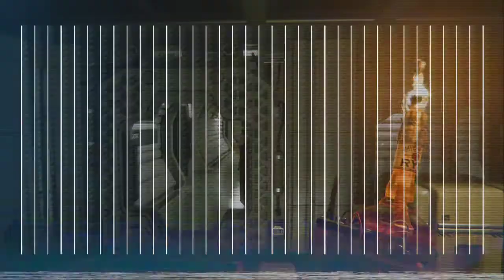Alien Isolation - Diffusione (The Outbreak) - Walkthrough Part 10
Alla ricerca della medicina tra Umani e Alieni impertinenti.